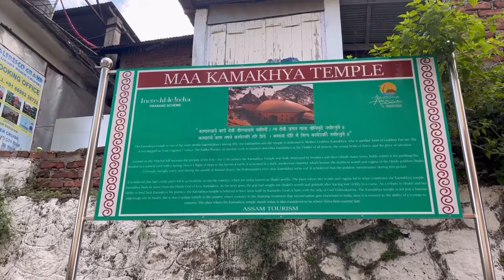Kamakhya mandir | Why female genital is worshipped here? *know its MYSTERY* vlog EP3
Hi guys 👋🏼
If you liked my video
Do give a thumbs up 👍🏼
Your comments would be really helpful 💕